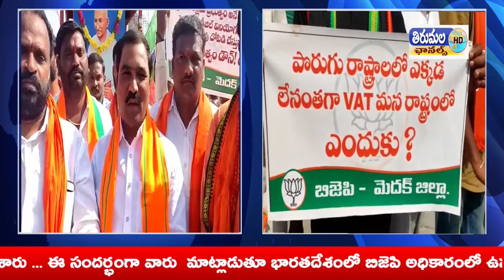MEDAK BJP NIRASANA